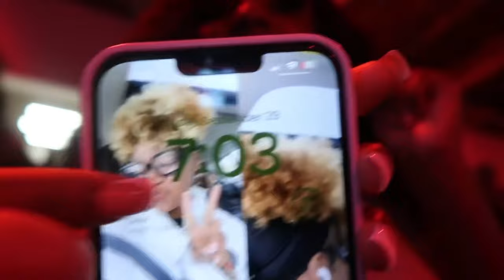AAMU HOCO 2023🐶 | CELEBRITY GUESTS + GREEK STEP SHOW + PARTIES + GAME DAY !!!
Hey Y’all ! Come With Me As I Experience One Of The BIGGEST Homecomings In History ! From All The Celebrity Guests, To The Concert, To The Food, To The Fashion Show, To The Step Show, To The Football Game Everything Was A VIBE 🥳.

13x4 24” Deep Wave HD Lace Frontal Wig 🤍:

FAQ 🤍:

How is your name pronounced ?
- Pronounced as “Erin” but spelled like Aaryn

Zodiac, Birthday, & Age ?
- Aries/March 21st/19

- Accounting